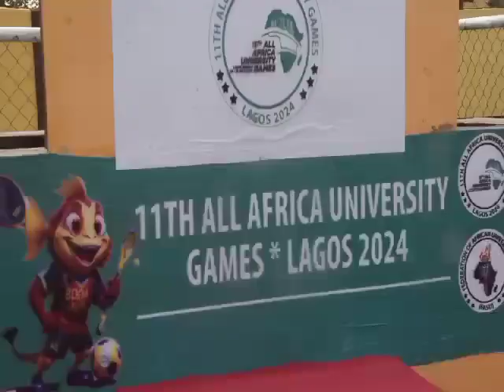NTA NEWS HEADLINES